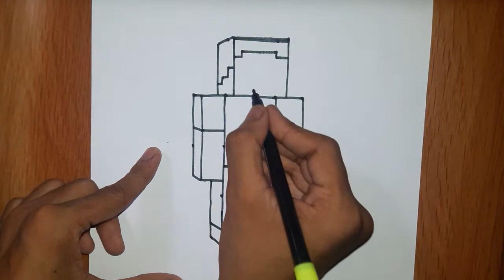Minecraft Steve draw by Points (only 12 Dots used)